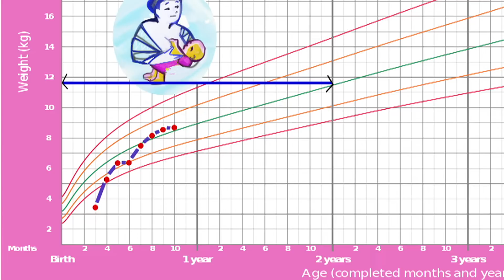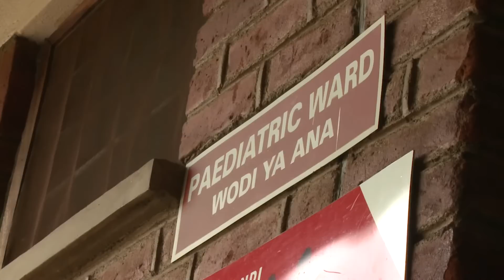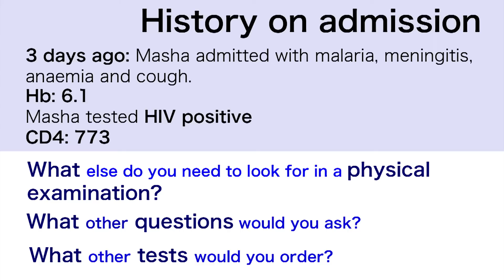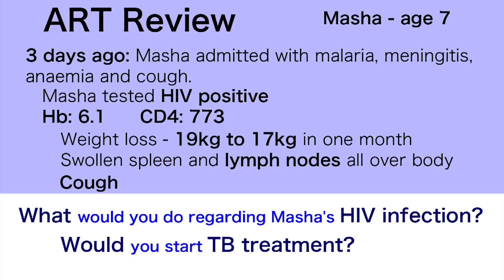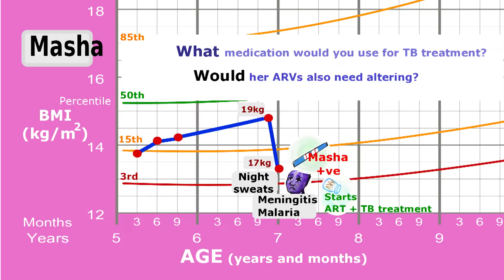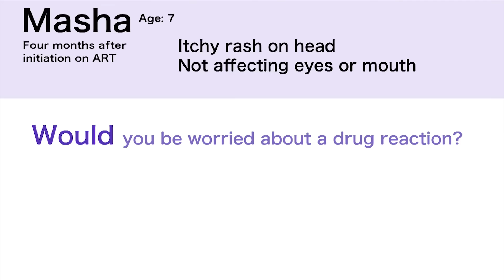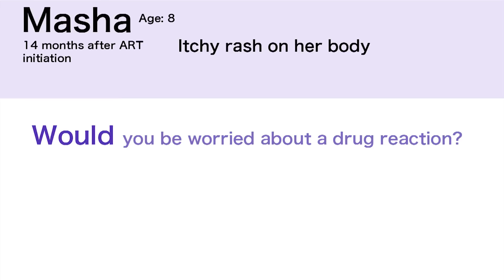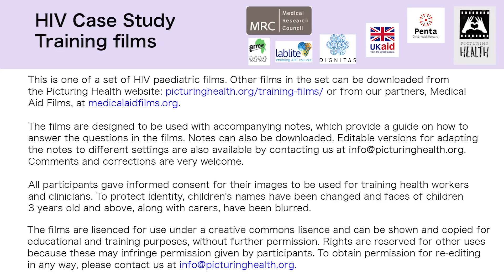HIV Paediatric Case Study Training Films • 08. Masha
7-year-old Masha has been brought to hospital as an emergency with meningitis, malaria, acute anaemia and a serious cough. Her history shows a series of missed opportunities over ART initiation. The film follows her struggle to recover.

Teaching points:
• Initiating Treatment
• TB, Meningitis and other Opportunistic infections
• Adherence